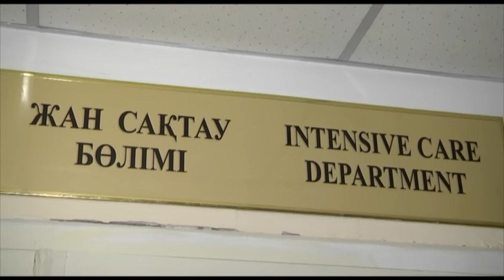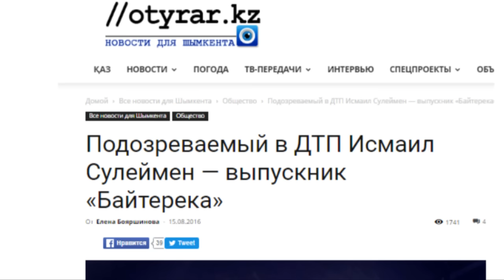Шымкентте 4 адамды қаққан көлік жүргізушісіне іздеу жарияланды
Шымкент қаласының полиция қызметкерлері 4 адамды қаққан көлік жүргізушісіне іздеу жариялады. Бұл туралы қалалық жергілікті полиция қызметінің басшысы Данияр Мейірхан хабарлады.